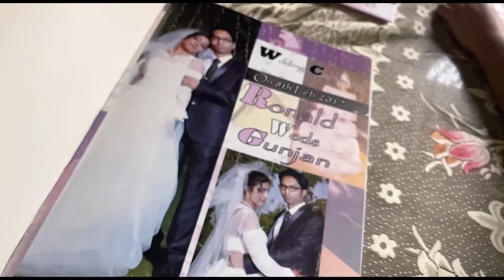Meeting Papa’s Brother | Faridabad Trip | Lawrance Dayal Vlogs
Welcome back to another new vlog. In this video Me and Papa went to meet Papa's elder brother and it was a great time that we all spent together and there are lot of things in this vlog which will entertain you guys for sure so please check it out.

Please share your feedback in the comments section and you can let me know on which topic you want the next video.

My Gears:

GoPro HERO9 Black Holiday Bundle — Waterproof Action Camera

GoPro AKTES-001 Adventure Kit

Boya BYM1 Omnidirectional Lavalier Condenser Microphone

7 Feet Big Tripods for Mobile Flexible Foldable Big Tripod for Camera, DSLR and Smartphones

realme 5 Pro

My Hp Laptop

Wireless mouse

Action Pro Helmet Chin Mount